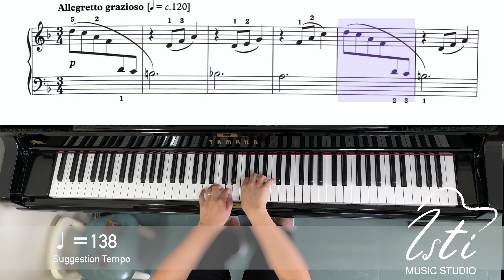【ABRSM Grade 1 Piano 2023 - 2024】A2: Dragonflies | Fast and slow tempo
Pianist: Cheng Isti Dora

0:04 ♩= 138
0:36 ♩= 92 Both Hands (with metronome)